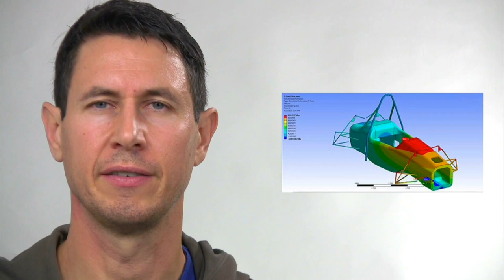Dinámica 130: Introducción a los monocascos composite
¿ Qué ventajas aporta un monocasco respecto a un chasis tradicional ?
¿ Qué es un sandwich composite ?